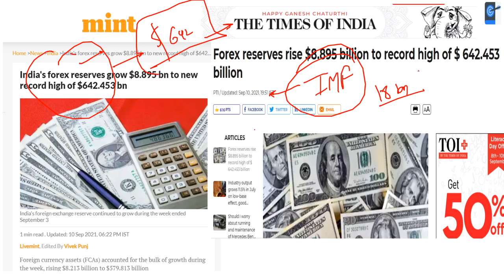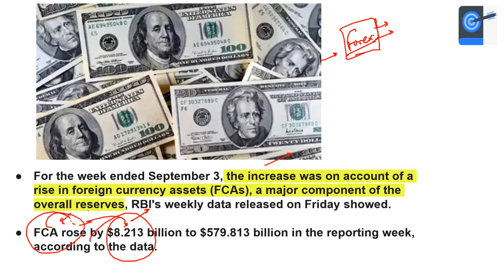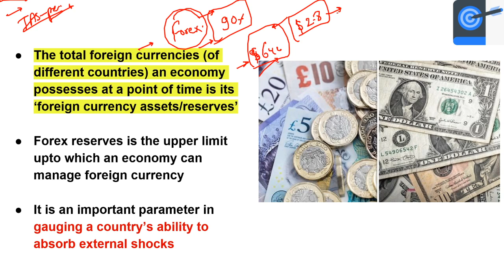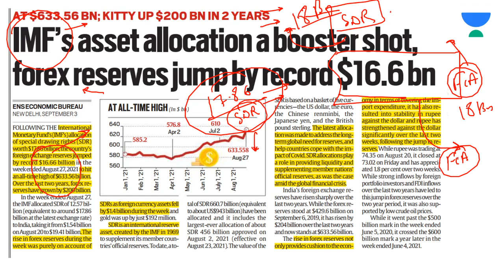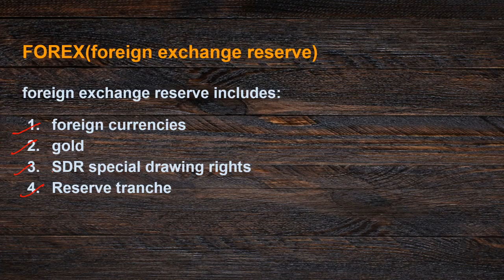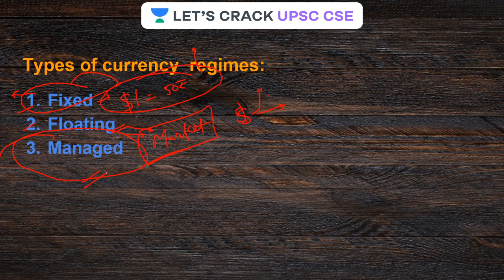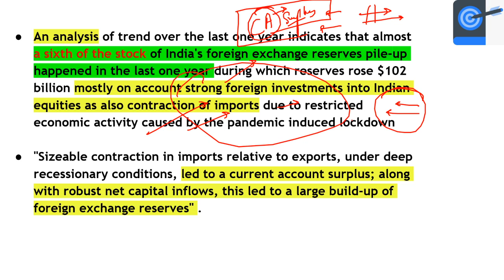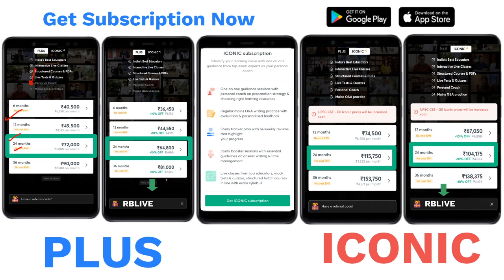Why India's Forex Rising Rapidly? India's FOREX to New Record High of $642.453 Billion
In this video - Why India's Forex Rising Rapidly? India's FOREX to New Record High of $642.453 Billion. This is for UPSC CSE Current Affairs. These topics are crucial for the UPSC Prelims, Mains, and other Public Service examinations. The course will be conducted in Hindi and English.

Unacademy Subscription Benefits:
1. Learn from your favourite Educator
2. Dedicated DOUBT sessions
3. One Subscription, Unlimited Access
4. Real time interaction with Educators
5. You can ask doubts in live class
6. Limited learners
7. Download the videos & watch offline

Get the UPSC CSE - GS Iconic Advantage:
1. Personal Coach
2. Study Planner & Bi-weekly Reviews
3. Dedicated Doubt Clearing Space
4. Personalized Test Analysis
5. Study Booster Sessions
6. Preparatory Study Material
7. All the Unacademy Subscription Benefits